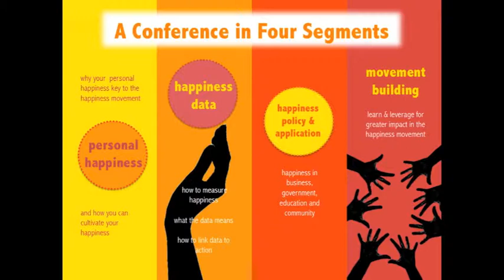Jon Hall on What It Takes For Happiness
Jon Hall on what is important to the happiness movement right now.

About Jon: Jon Hall is the Head of Unit of the National Human Development Reports.
Before joining HDRO, Jon spent 7 years working for the Organisation for Economic Co-Operation and Development (OECD) where he led the Global Project on Measuring the Progress of Societies, a project that was instrumental in paving the way to the Stiglitz-Sen-Fitoussi commission on Measuring Economic Performance and Social Progress. Before joining the OECD he worked for the Australian Bureau of Statistics and was the chief architect and author of the first two issues of "Measures of Australia's Progress", which won a national award in 2003.